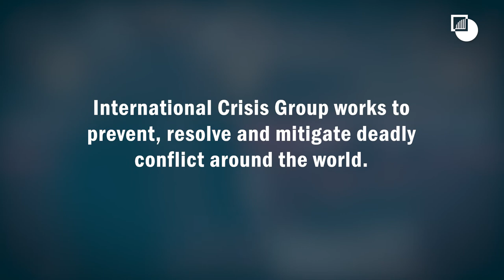Shivshankar Menon on Crisis Group's Mission in Yemen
Crisis Group Trustee Shivshankar Menon reflects on the horrors of the war in Yemen and argues that the international community has become inured to this kind of war.
He claims that it is time to compromise on some broad, loose structures within which we can start moving towards peace and says that all the Yemeni parties appreciate Crisis Group's neutrality.